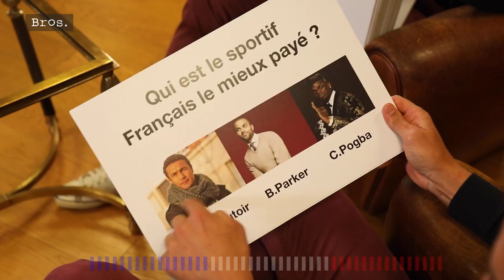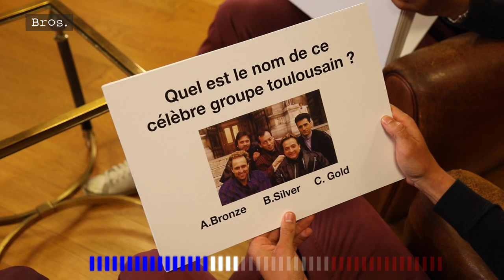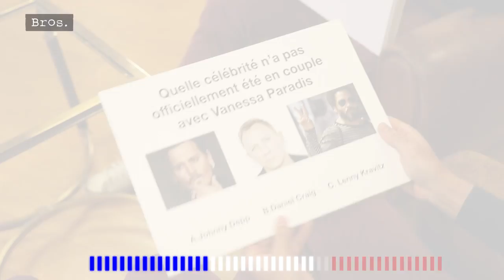TOBY FLOOD / THIERRY DUSAUTOIR / YOANN HUGET / YANN DAVID | How French Are You ?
Toby Flood inonde ses coéquipiers du Stade Toulousain de sa culture Française.
L'ouvreur international du XV d'Angleterre et de Toulouse passe le test du "How French Are You ?" avec Thierry Dusautoir, Yann David et Yoann Huget

By Avec le XV | Orange